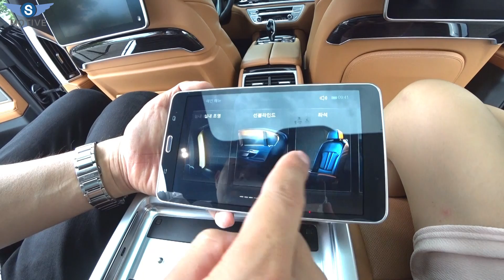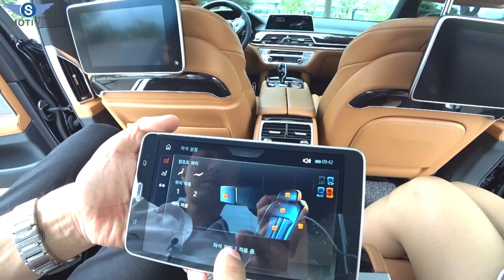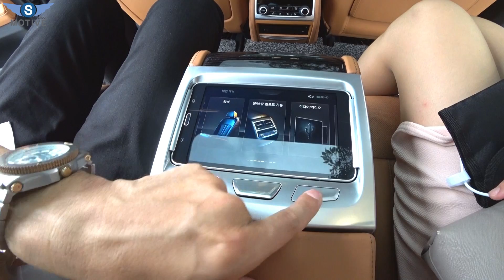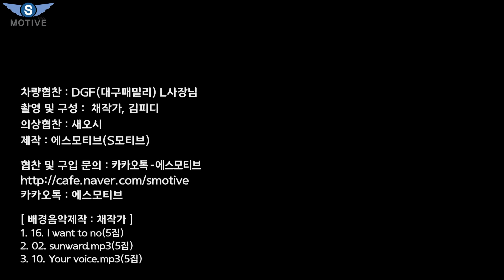[S모티브] 1억오천! s클래스보다 편해? 아세요? 원격주차! bmw 730ld 2부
유투브 업로드의 속도가 저하되어 많이 늦었습니다.
아무래도 유투브 서버에 문제가 있는 듯 생각됩니다.
오늘은 bmw 730ld 2부 영상을 업로드하였습니다.
3부 영상이 준비되면 공지 후 바로 올리겠습니다.

[ background music ]
1. 16. I want to no(5집)
2. 02. sunward.mp3(5집)
3. 10. Your voice.mp3(5집)

In this video I show you some of the cool or little known features of the BMW 730LD.